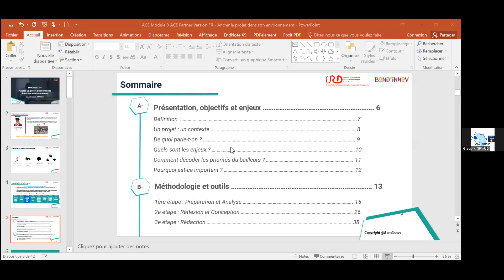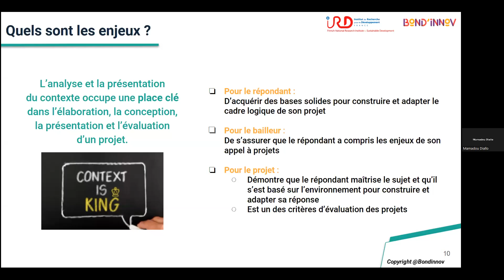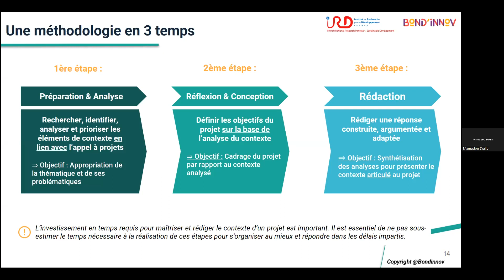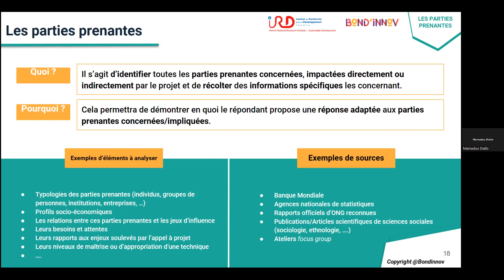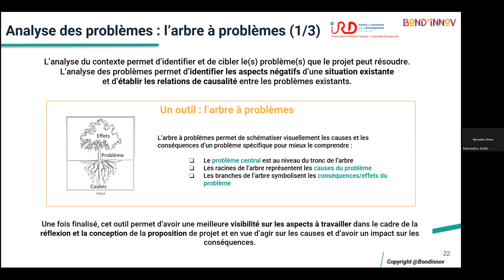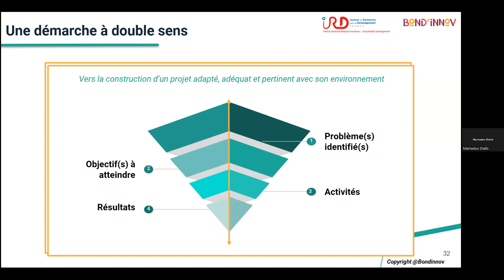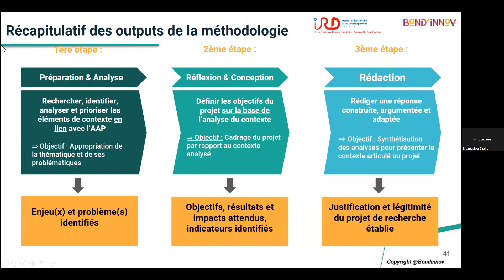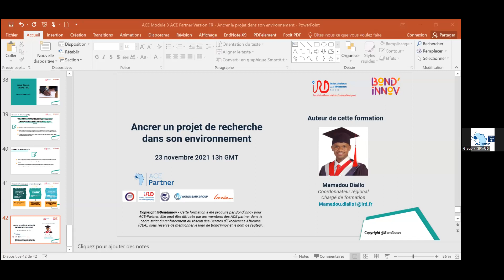Réponse à appels d'offre : Module 3 Ancrer le projet dans son environnement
Voici le Module 3 de la formation Réponse à appels d'offre dispensée du 22 au 24 juin 2022. Ces 8 modules principalement destinés aux chercheurs, doctorants et professionnels de la recherche amenés à rechercher des financements pour leurs activités académiques ont rassemblé plus de 200 personnes en ligne. Merci à tous les participants, ce fut un réel succès grâce à votre participation active.